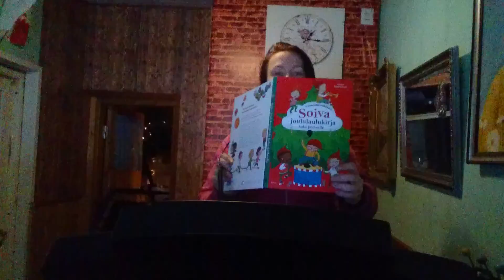treadmill christmas songs